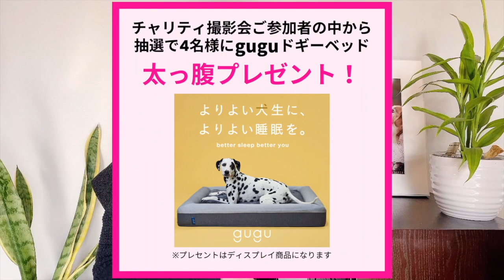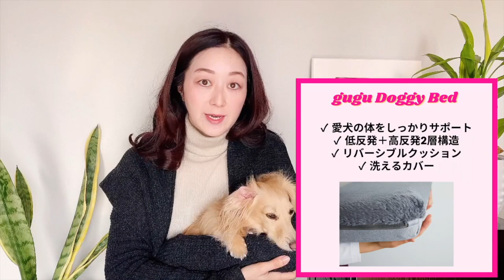【老犬介護】愛犬の介護で役立ったアイテム いざという時の為に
１７歳の愛犬リオの闘病生活を経験して
これは絶対に持ってた方がイイ！
と思ったものをシェアします。

必要な時は
突然やってくるので
お守りがわりに持っていると安心ですよ。

//　動画でご紹介したアイテム

//  ABOUT

//  PRESENT

今だけ！

// STORY